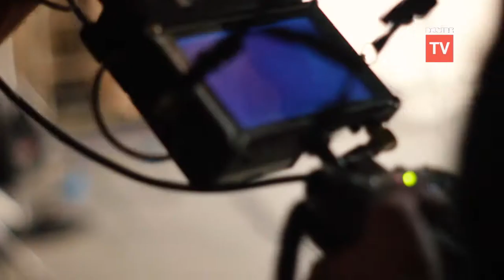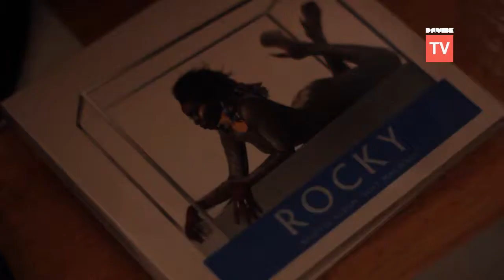ROCKY - LOVE IS A SOFT MACHINE | BEHIND THE SCENES